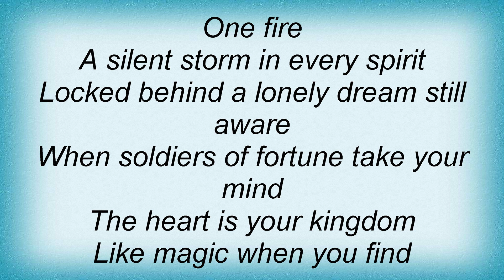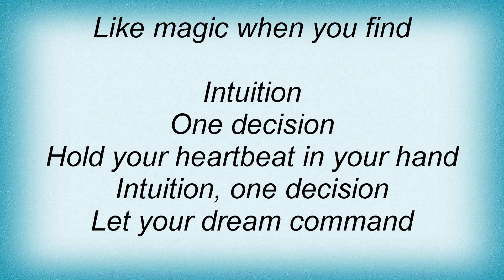T.n.t. - Intuition Lyrics